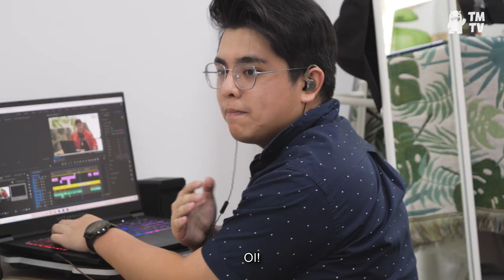Help! My Boss is Toxic AF! | My Toxic Workplace | Ep 1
Darren goes for an interview at TM Media and meets Jmiah, a VERY toxic boss. What will his life become?

End Credit Music:
What's It? - XVAN
Kawaii Bass - XVAN
(We miss you bro!)